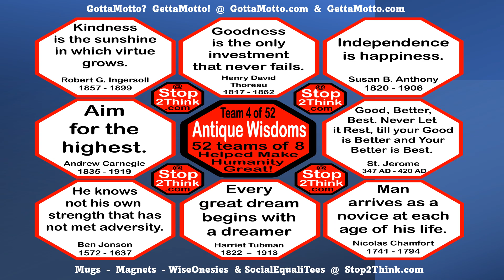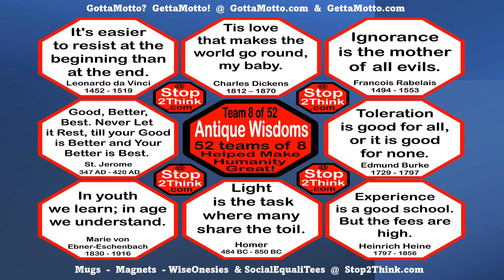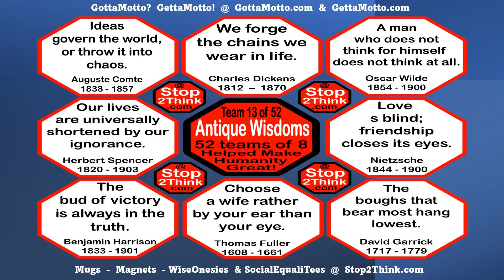GuideALife com v1w1 13 of 52 Teams of 8 Help Make Humanity Great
Stop2Think.com and GuideALife.com to Make America Wiser and Kinder with 52 Teams of 8 that Helped Make Humanity Great... and you can help do that too in Sharable-Wearable Wisdoms at Stop2Think.com